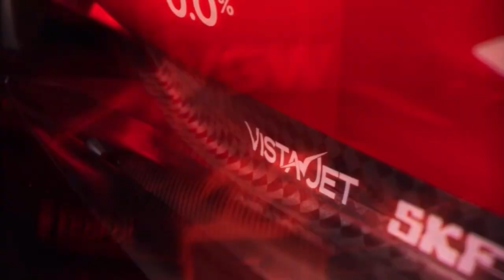Ferrari reveals it's 2024 Formula 1 car, the SF-24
Ferrari revealed its new SF-24 Formula 1 challenger during an online-only launch event from its Maranello base on Tuesday.
The Italian squad is heading into the 2024 season with a sense of reinvigoration following its capture over the winter of Lewis Hamilton for 2025.
That high-profile signing is the culmination of what has been nicknamed 'Operation Relaunch' as Ferrari CEO John Elkann and team principal Fred Vasseur plot the Scuderia's route back to the front of the grid.
In the SF-24, Ferrari hopes to make amends for some of the problems that held back Charles Leclerc and Carlos Sainz last year.
While the team's 2023 car proved super-fast over a single lap in qualifying, it could not extract anywhere near the race pace and consistency of the benchmark Red Bull squad.
In the end, the team managed just a single victory throughout the campaign, thanks to Sainz's success at the Singapore Grand Prix.
Ferrari hopes that the developments made to the SF-24 will help it make good progress on this front and reduce the peaky-aerodynamic performance that was one of the key factors that overshadowed its F1 efforts throughout last season.